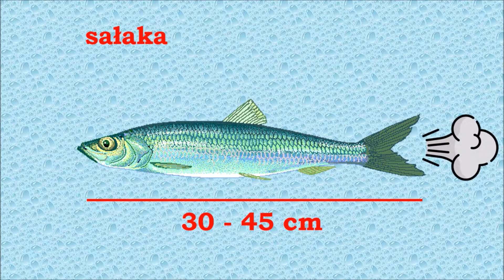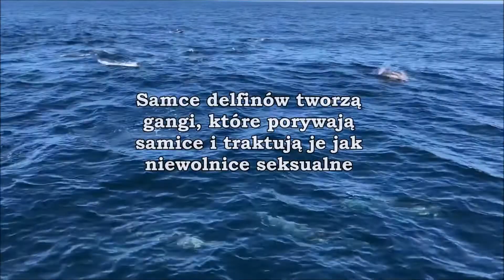10 najdziwniejszych zwyczajów zwierząt #1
Rozmowa poprzez pierdzenie, spanie po 22 godziny, odgryzanie głów partnerom, grzebanie zmarłych i zmienianie płci. To tylko kilka z dziwacznych zwyczajów, które posiadają zwierzęta. Tak samo jak ludzie mają one różne rytuały i tradycje, decydujące o ich wyjątkowości. Jeśli chcecie poznać 10 najdziwniejszych zachowań zwierząt to zapraszam do oglądania!

📚 Bibliografia:
- Opracowanie zbiorowe, "Wielka Encyklopedia Zwierząt", Publicat 2021
- National Geographic
- Animal Planet
- informacje z różnych innych niezapisanych filmów i publikacji

- Gdzie jest Nemo (2003)

- domena publiczna
- własne

Autor kanału nie rości sobie żadnych praw do grafik, zdjęć, obrazów, filmów itp. zawartych w materiałach. Zostały one wykorzystane w ramach dozwolonego użytku, w celu przedstawienia widzom informacji w prosty i łatwy do zapamiętania sposób, pomagający w odbiorze omawianego tematu. Fragmenty wybranych utworów należą do ich prawnych właścicieli i zostały użyte zgodnie z prawem cytatu (art. 29 ust. 1 ustawy o prawie autorskim i prawach pokrewnych).